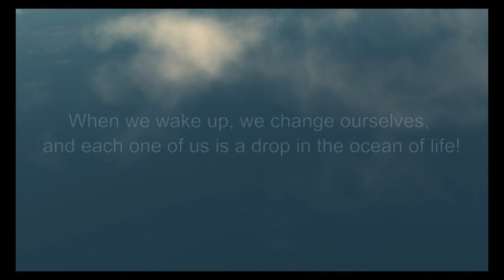Water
Water , Eco , Human , Life , 3D , Animation , Clip , Water is life